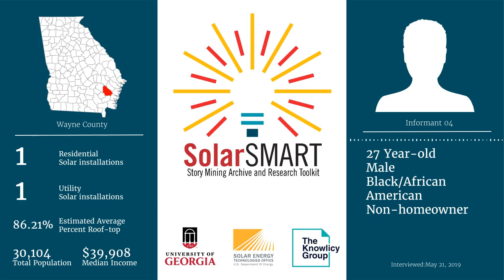SolarSMART Interview - SEA-WAYNE-INF04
SolarSMART Interview conducted on 5/21/2019 with a 27 year old black or African American male, non-homeowner from Wayne County, Georgia.